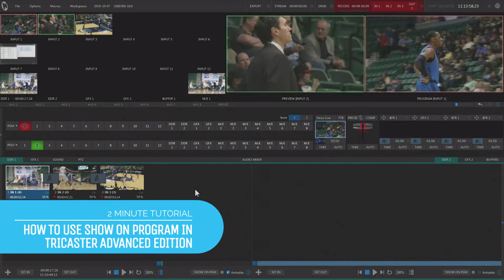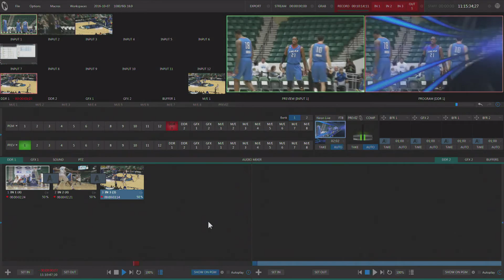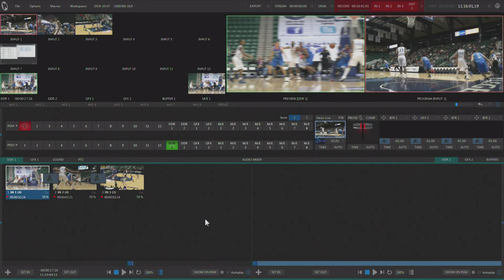2 Minute Tutorial: Instantly switch to your DDR using Show on Program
By using the "Show on Program" feature of NewTek TriCAster with Advanced Edition, you can instantly playback clips from any of the media players using specific transitions.  For more information about Newtek TriCaster, please